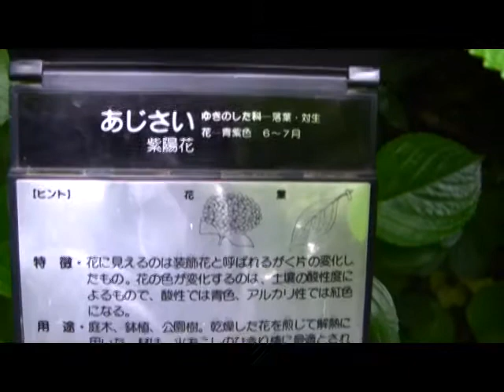What kind of tree? この木なんの木?